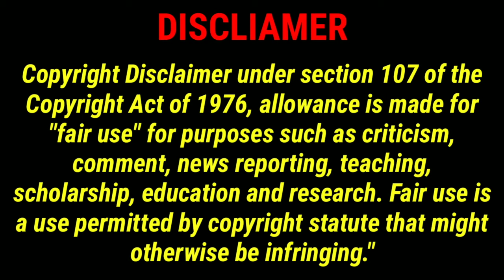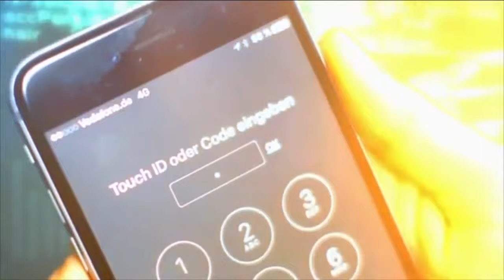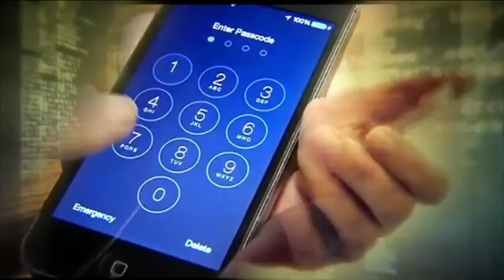Long Island White Female Therapist Charged With Possession and Distribution of Child Pornography